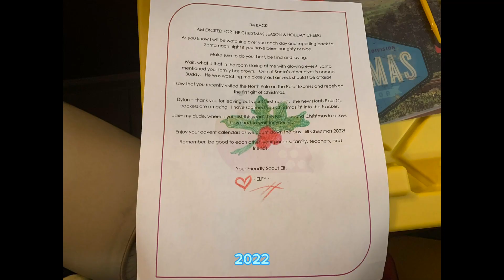My Christmas Photos - Over the Years (2019-2022)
Yep. I’m still feeling the Christmas spirit.